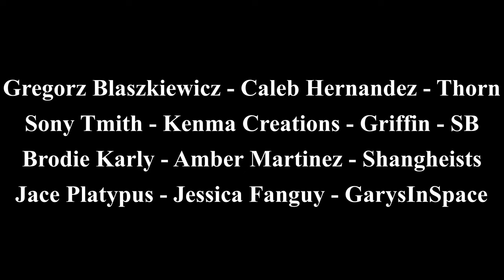Minecraft 1.19 Hardcore Let's Play: Llama Sanctuary! Episode 23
Let's Play Hardcore Minecraft 1.19 Episode 23! (SEASON 2) If we die, then it's all over! In this episode we build a cozy llama sanctuary next to the cleric trading hall! I used complementary reimagined shaders when recording this episode!! I hope that all of these videos can help people out there sleep, relax, and study!